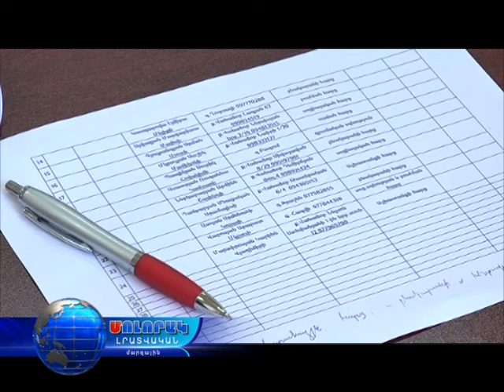Քաղաքացիների ընդունելություն ԼՄ-ում